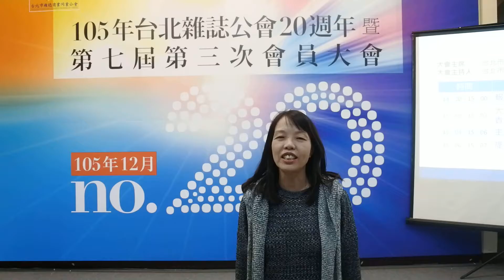儂儂媒體集團行政副總經理鄧懿貞鄧懿貞